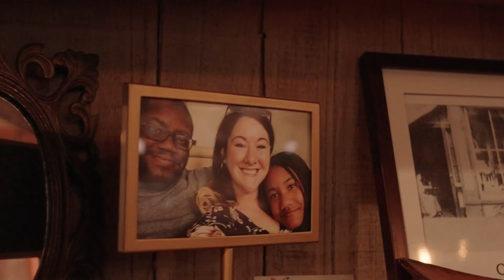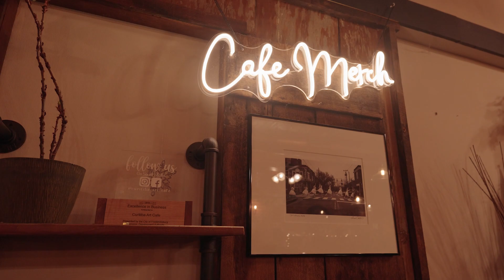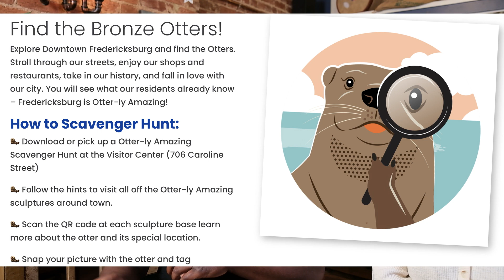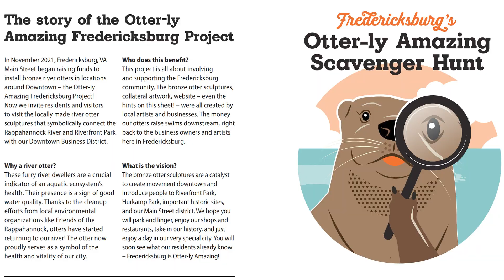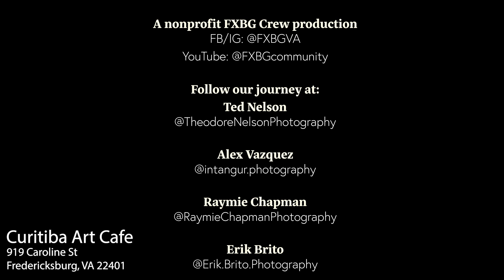🎥 Behind the Scenes at Curitiba Art Cafe 🎨☕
Join Cori Blanch and Megan Samples for a look inside s role in Fredericksburg's thriving arts scene.

Explore how their dedication to community, music, and the arts breathes life into initiatives like Fredericksburg First Friday's and the Otter-ly Amazing Fredericksburg Project, fostering a welcoming hub for creativity.

Curitiba Art Café is located at:
919 Caroline St, Fredericksburg, VA 22401